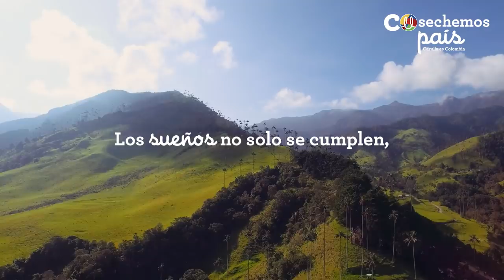Apetit - Cosechemos País. Carulla